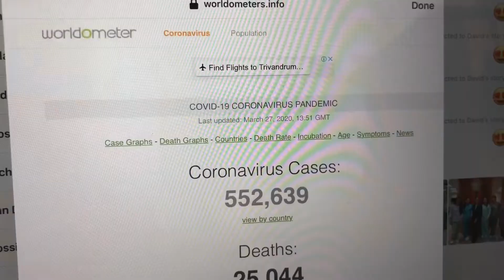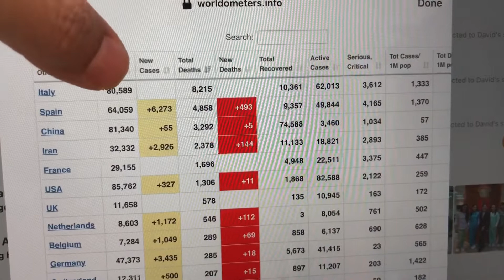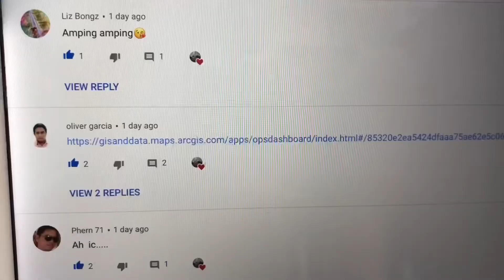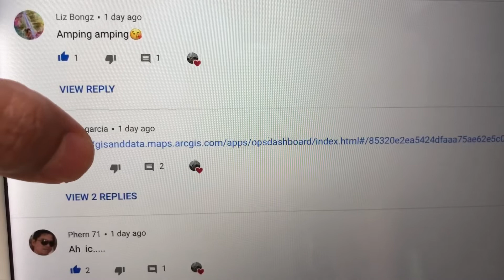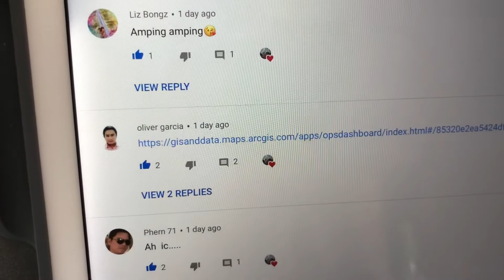COVID-19 Update 03/27/20 Spring Break Kids spreading Covid-19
America explodes to number one in cases. Young Americans stay home! No more spring breaking! No more TikTok toilet seat licking